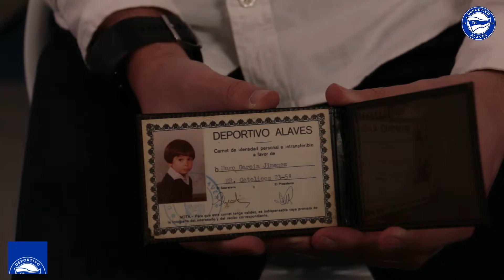VÍDEO CENTENARIO | Hugo García | Deportivo Alavés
Se llama Hugo García y es historiador del arte. Es el genio que ha recopilado las cientos de fotografías de jugadores del Alavés con motivo de la creación de un archivo en el club en este Centenario.

Llega al "viaje de nuestra vida" y reconoce que es un trabajo imposible de medir en horas. Realizar el listado, recopilar fotos, elaborar un borrador que Santiago de Pablo, autor del libro, fue modificando, búsqueda de las instantáneas, editarlas a iguales formatos...

Para el creador, el Alavés es historia de Vitoria y Álava. Es patrimonio de la ciudad. Y hay que valorarlo, sobre todo cuando miras atrás y ves que ha podido desaparecer.